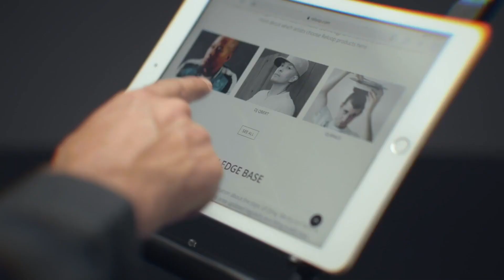Reloop dj 🎧 hub 😃